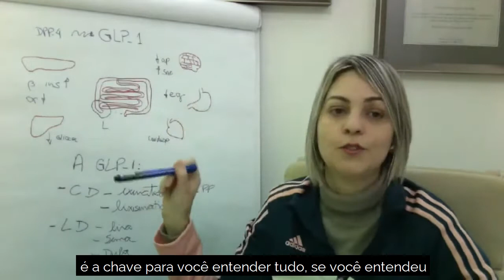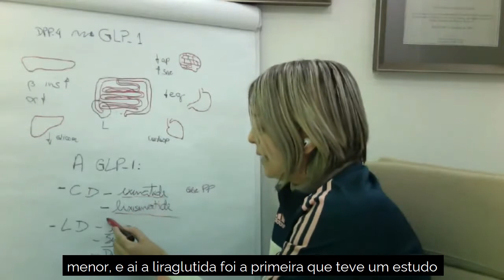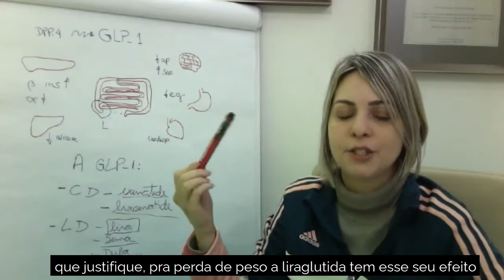SE VOCÊ QUER IR BEM NA PROVA DO TEEM, ENTENDA ISSO SOBRE A OBESIDADE!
Médico, pacientes obesos e diabéticos precisam de uma atenção maior no tratamento, questões sobre quais são essas atenções pode estar no TEEM, veja o vídeo e esclareça

Meu Instagram: @monalisaendo